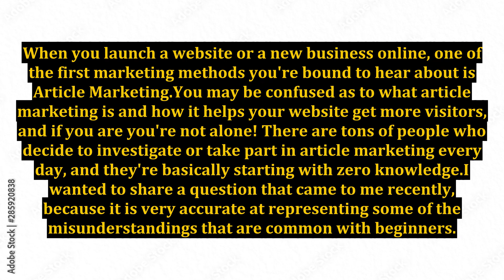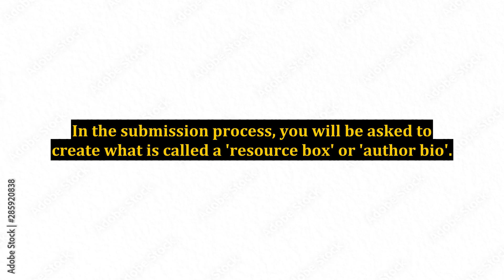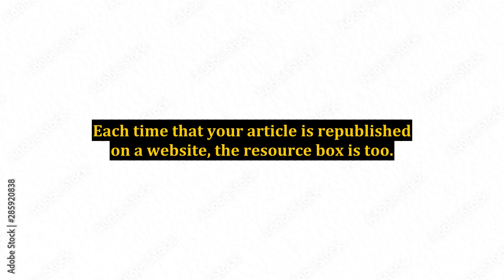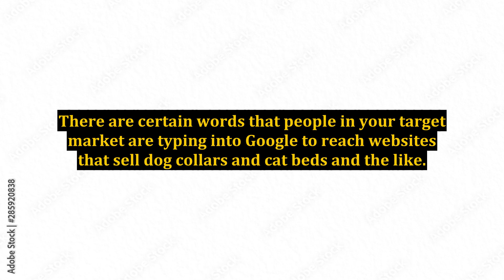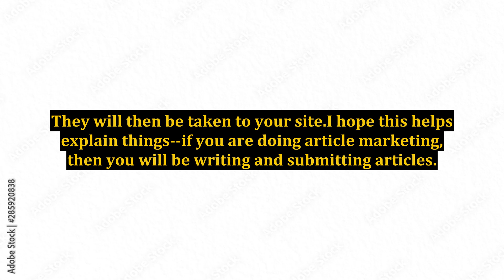Newbie Questions: How Can Article Submissions Help My Website Ranking?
add google analytics to website,kaggle submission,how to rank your website on google,how to seo optimize wordpress website,best websites for practicing coding,how to rank websites,best coding websites,submission,how to implement on page seo in website,best websites for learning coding,how to optimized website,how to get traffic to your website fast,how to get backlinks website backlinks,get more traffic to website,how to do website seo tutorial for beginners